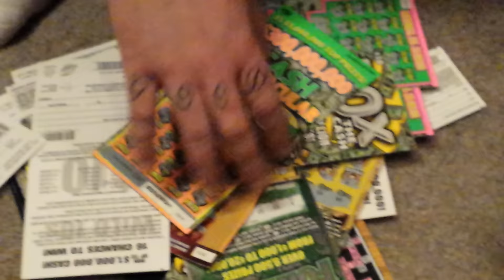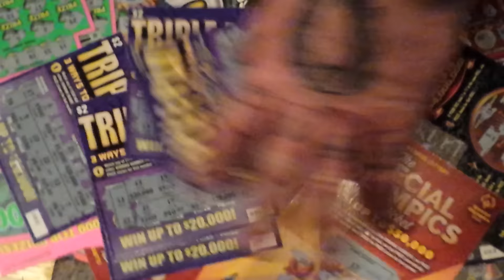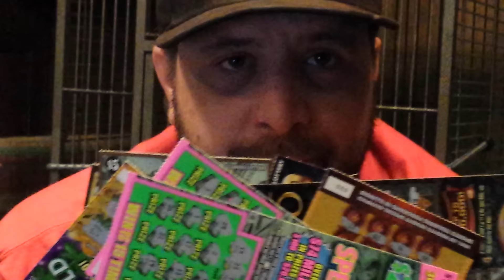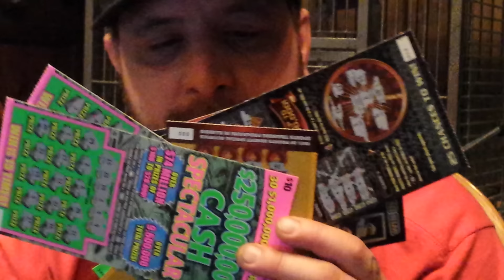WHAT TO DO WITH ALL THE LOSERS?!?!?!?!